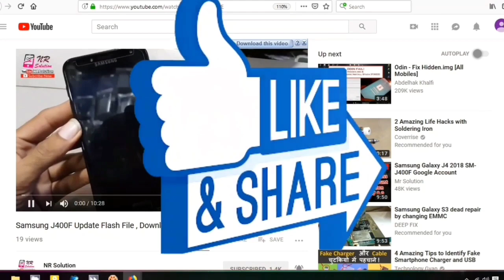Nokia 210 TA-1139 USB Pinout And Charging Ways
Nokia 210 TA-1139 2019 USB Pinout And Charging Ways
New Model Nokia 210 2019 Charging Way And Usb Pinout Way